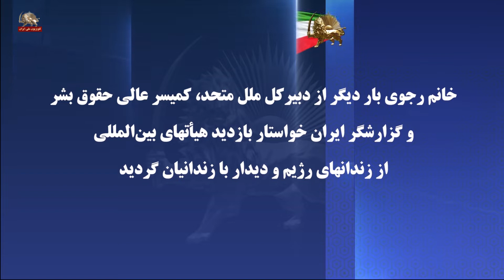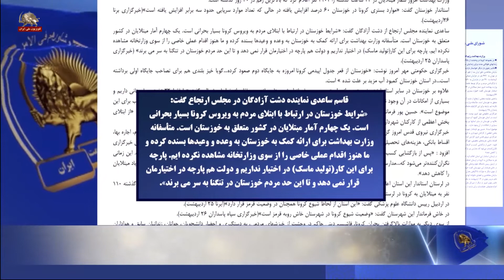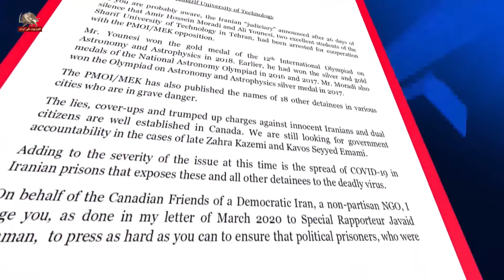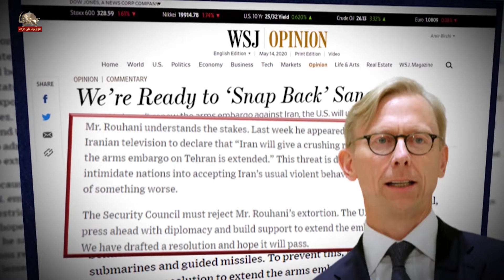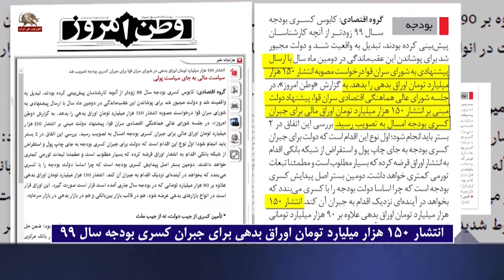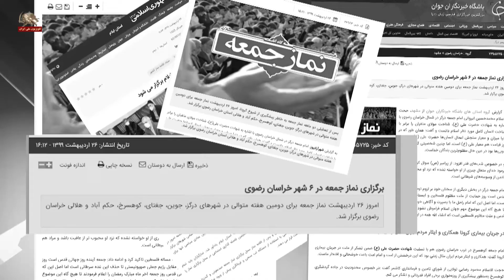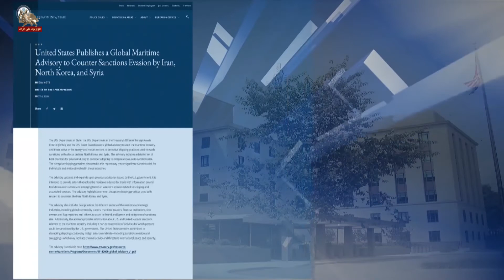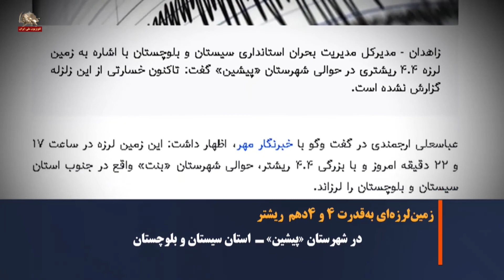مشروح اخبار ایران و جهان- سیمای آزادی تلویزیون ملی ایران- ۲۶اردیبهشت۹۹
آمار قربانيان كرونا در ۳۱۸ شهر بيش از ۴۱ هزار و ۷۰۰ نفر است
وزارت بهداشت رژيم اعلام كرد شمار مبتلايان در ۲۴ساعت گذشته۲۱۰۲نفر بوده كه بالاترين رقم در۴۰ روز گذشته است

سخنگوي مجاهدين :
درخواست ويزا از آلباني براي ۸۰۰۰ بسيجي مهربان و اطلاعاتي خانواده دوست در بحبوحه كرونا و تشبثات مزدوران برون مرزي نيروي تروريستي قدس براي ديدار با خويشاوندان در آلباني، آن روي سكه دستگيري و شكنجه دانشجويان و جوانان دلير و شورشگر است .

نامه کمیته کانادایی دوستان ایران دموکراتیک به کمیسر عالی حقوق بشر
فراخوان به مداخله برای آزادی زندانیان سیاسی در ایران
به ویژه  علی یونسی و حسین مرادی و ۱۸تن دیگر از دستگیرشدگان

سازمان جوانان حزب کارگر نروژ:
۲۰مخالفی که به خاطر دموکراسی خواهی دستگیر شده اند
نباید با شکنجه یا اعدام مواجه شوند

برایان هوک :
ما آماده بازگرداندن تحریمها بامکانیسم ماشه هستیم
نزديك به ۴۰۰ نماینده کنگره از ديپلماسي وزيرخارجه آمریکا
براي تمديد ممنوعيت تسليحاتي  رژیم ایران حمايت مي‌كنند
شوراي امنيت بايد تهدید و  باجخواهی روحاني را رد كند

سناتور تد کروز:
ترامپ باید ماشه تحریمهای سازمان ملل متحد
علیه رژیم ایران را بچکاند

فاکس نیوز
آمریکا خواستار تشکیل یک جلسه شورای امنیت
پشت درهای بسته شد

روزنامه حکومتی وطن امروز:
انتشار ۱۵۰ هزار میلیارد تومان اوراق بدهی
در شورای سران قوا برای جبران کسری بودجه تصویب شد

ارزش صادرات کالایی در فروردین ماه امسال نسبت به مدت مشابه در سال گذشته ۳۶درصد کاهش یافت

برملا شدن فضیحت کلاهبرداری بزرگ حکومتی و دعاوی شیادانه روحانی و بازارگرمی برای بورس

جمعه‌بازارهای خامنه‌ای در بسیاری از شهرهای استانها به جز تهران، مازندران  و سمنان برگزار شد

میرزابیگی رئيس نظام پرستاری اعتراف کرد که پرستاران هیچ امنیت شغلی ندارند

هجوم ملخ‌های صحرایی به ۷ استان ایران بر مصیبتها و تنگناهای مردم افزوده است

اعتراف رئیس کمیسیون عمران مجلس ارتجاع به عدم آمادگی  دستگاههای حکومتی در مواجهه  با زلزله

وزارتخانه های خارجه و خزانه داری آمریکا:آمریکا متعهد به جلوگیری از فعالیتهای حمل و نقل توسط رژیمهای شرور در جهان شامل دور زدن تحریمها و قاچاق است

کلی کرافت نسبت به ادامه  کمکهای تسلیحاتی رژیم آخوندی به حزب الشیطان لبنان هشدار داد

رویترز: آمریکا درصدد است مانع از صادرات نفت از سوی رژیم ایران به ونزوئلا و دریافت طلا در ازای آن شود

روزنامة الشرق الاوسط: اقدام سه جانبه در شرق سوریه برای بستن مسیر «تهران- بیروت»

تجمع شهروندان در اعتراض به کشتار بی‌رحمانه مهاجران افغانستان، در برابر سفارت رژیم ایران در آلمان

کمیته سازماندهنده تظاهرات انقلاب اکتبر عراق: مصطفی کاظمی باید از برهم صالح رسما بخواهد تا پارلمان فاسد را منحل کند

رجبی رئیس مرکز پیشگیری جرایم سایبری نیروی انتظامی ۲۱ اردیبهشت ۹۹

زمین لرزه یی به قدرت ۴.۴ ریشتر شهرستان «پیشین» در استان سیستان و بلوچستان را لرزاند